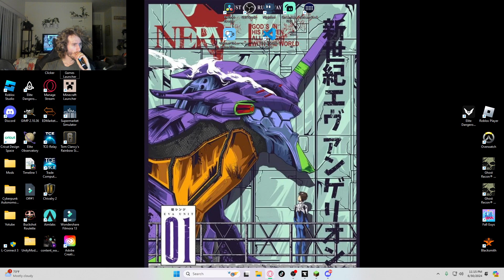Modded MineCraft With Shoosty!